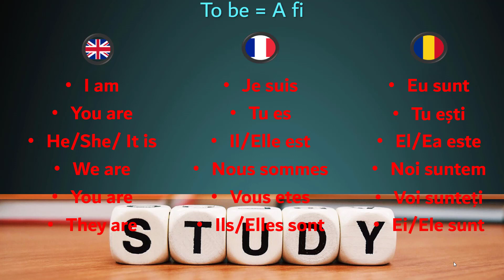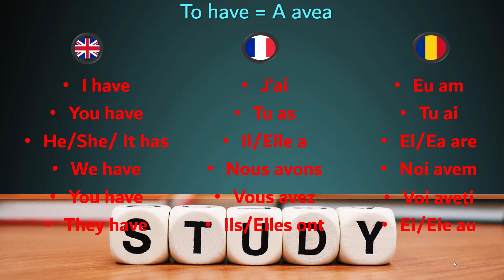Basic Verbs in Romanian (To Be and To Have)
This content addresses to people who intend to learn the Romanian language. It tries to show the conjugation of the most important and usual verbs in Romanian: to be and to have.